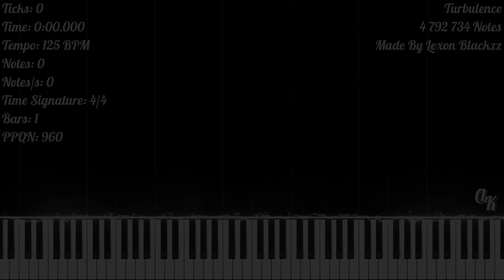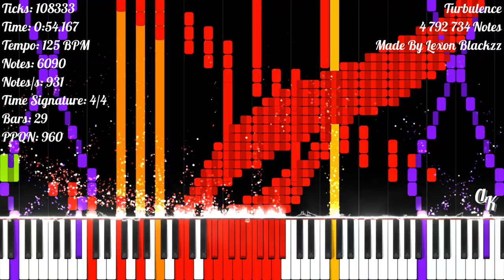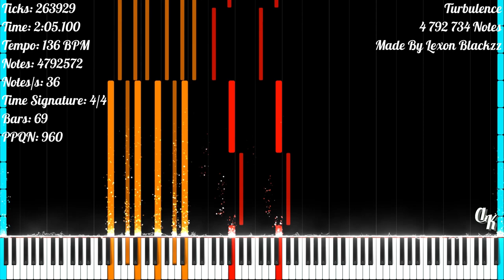[Black MIDI] Turbulence | 4 792 734 Notes | Lexon Blackzz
★‡ MIDI INFORMATION ‡★

MIDI Name: Turbulence FINAL
MIDI Size: 36.60 MB
Made By: Lexon Blackzz
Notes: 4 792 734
Highest Notes/s: 323 038
Time Signature: 4/4
Bars: 76
Tracks: 5
Tempo: 120 BPM - 144.44 BPM
PPQN: 960

★‡ VIDEO INFORMATION ‡★

MIDI Player: Zenith MIDI
Zenith Pack: Synthesia X (Made By MBMS & Arduano)
Audio Renderer: Keppy's MIDI Converter
Notes Counter: Keppy's Counter Generator
Video Editor: Shotcut
Video Resolution: 1080p60
Video Size: 1.76 GB

★‡ SOUNDFONT ‡★

Soundfont Used: LSPModel CFIII Maestro C.G. [Remastered] BM
Soundfont Author: Lyzen's Piano
Download Soundfont: At Lyzen's Discord Server

★‡ DEVICE INFORMATION ‡★

CPU: 11th Gen Intel(R) Core(TM) i3-1115G4 @ 3.00GHz
GPU: Intel UHD Graphics
Operating System: Windows 11 Home Single Language
RAM: 4 GB DDR4 3200 MHz
Memory: 512 GB SSD NVMe PCIe

★‡ SUPPORT & CREDIT ‡★

★‡ HASHTAGS ‡★

★‡ COPYRIGHT ‡★

(According To YouTube's Request):
© Lexon Blackzz - Turbulence